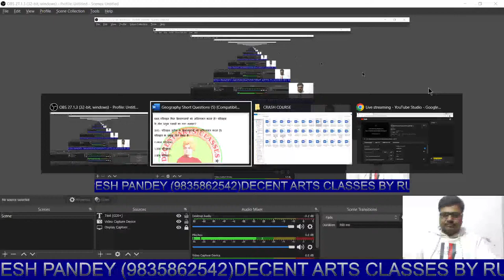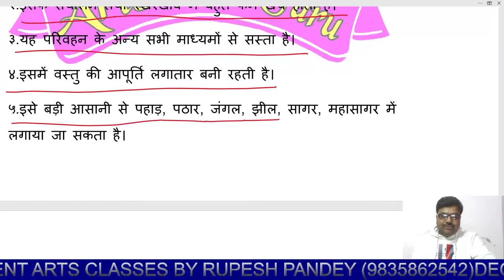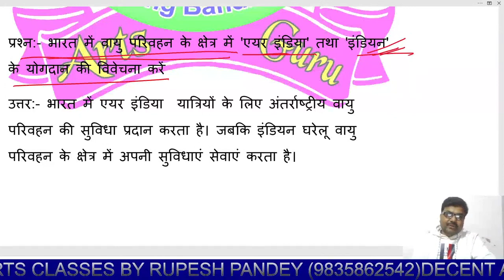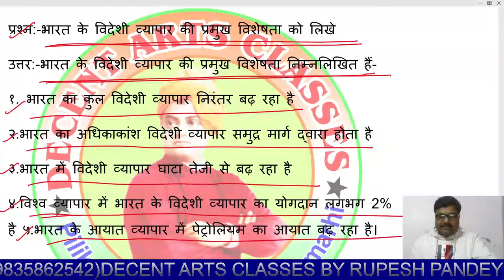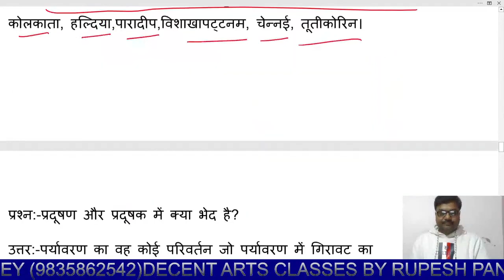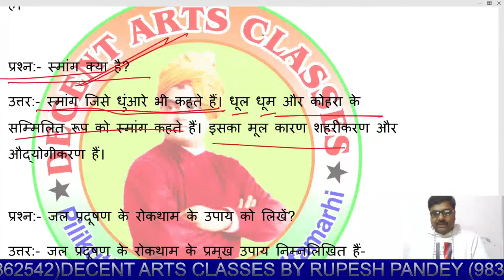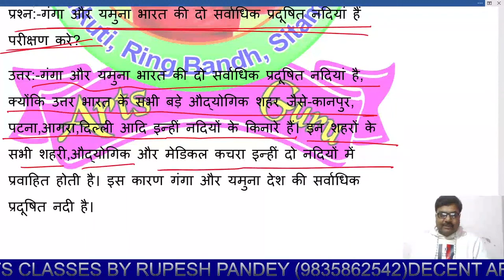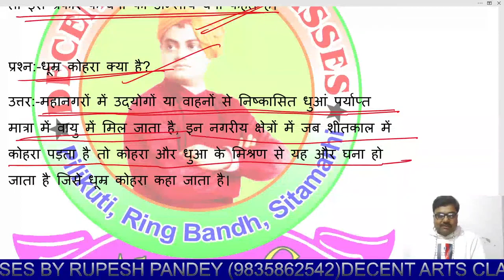GEOGRAPHY SHORT QUESTIONS LECTURE 5